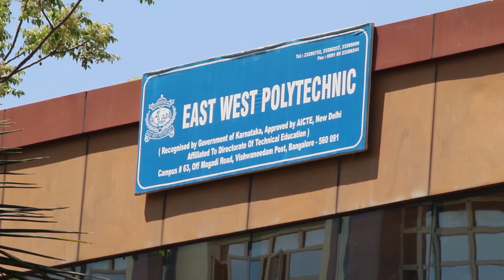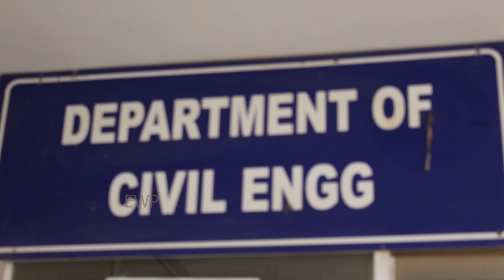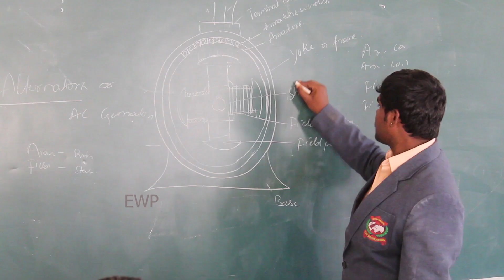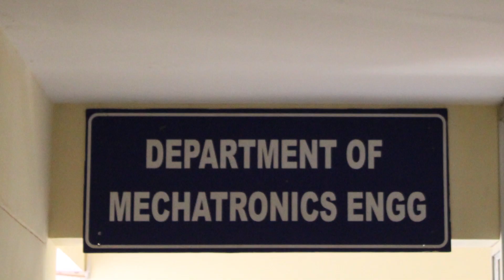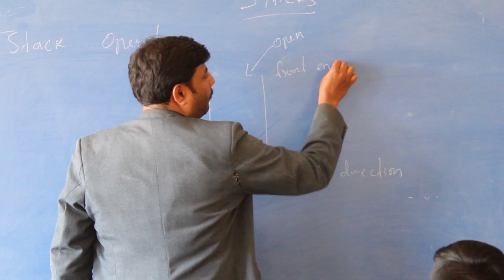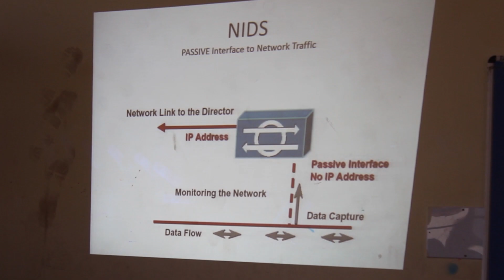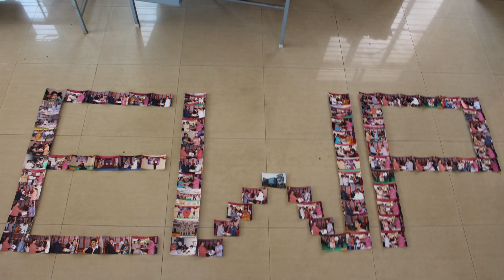EAST-WEST Polytechnic 50 Years Celebration Video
Music Used In This Video Was Prowed by
The Link To The Same
➤NCS

This Channel TechSniper Its Name, Its Videos, Its Content Is Under Copyright No One Can Use The Content Without Permission.

All content used is copyright to TechSniper, Use or commercial display or editing of the content without proper authorization is not allowed.